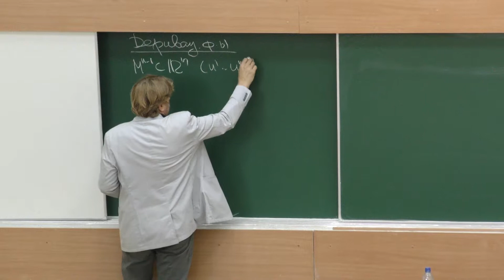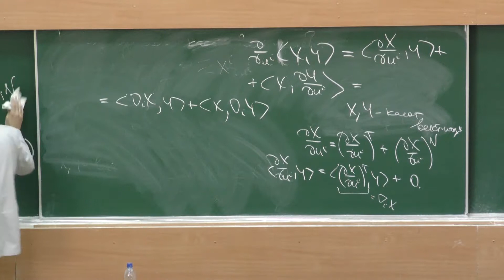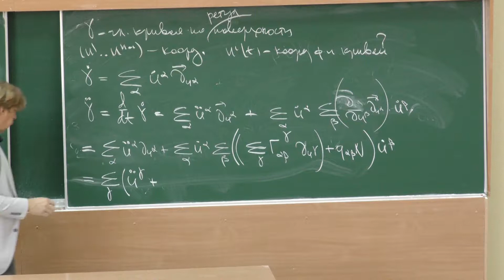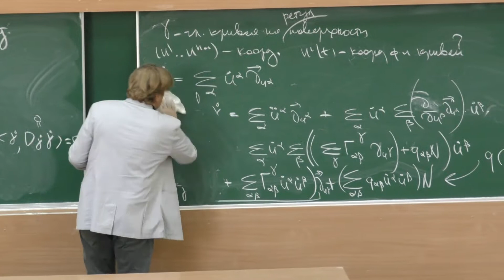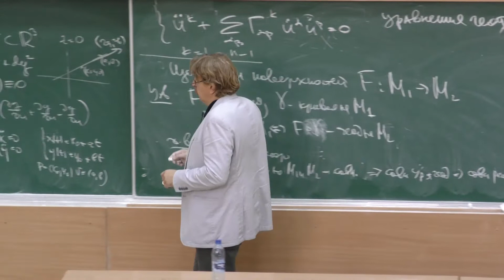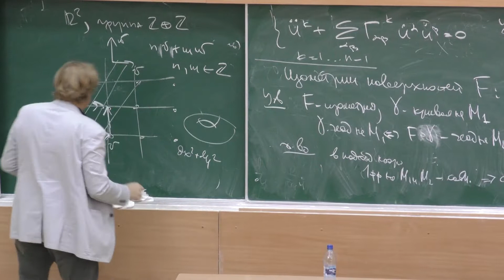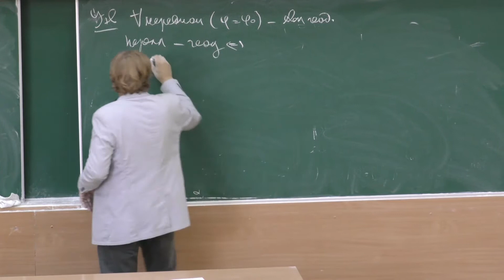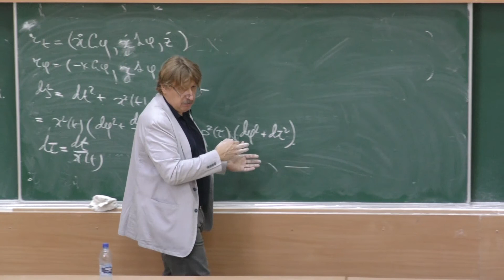Иванов А. О. - Классическая дифференциальная геометрия I - Геодезические кривые на поверхностях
0:00:10 1. Повторение прошлой лекции
0:16:38 2. Производная вдоль кривой.
0:31:55 3. Геодезические кривые на поверхности
1:06:56 4. Поверхности вращения
1:20:14 5. Теорема Клеро